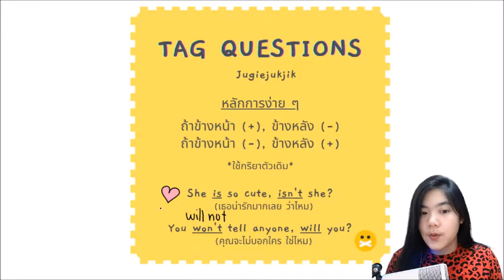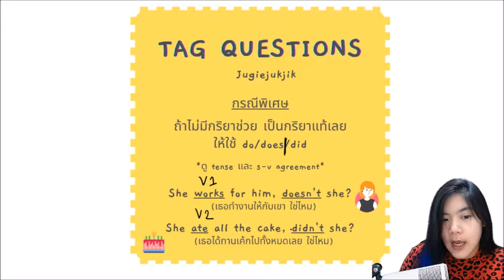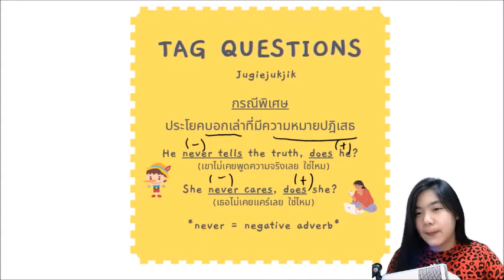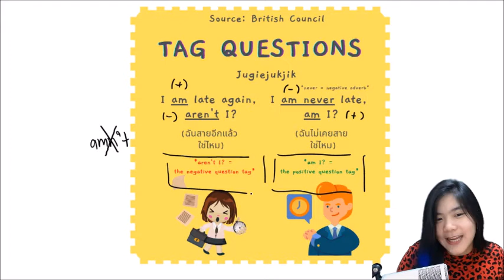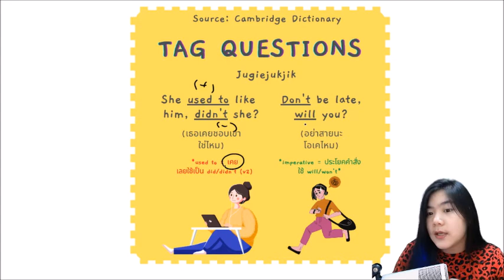🍀 Tag Questions 🍀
♥️ ฝากติดตามช่องทางต่าง ๆ ของเราด้วยนะคะ ♥️